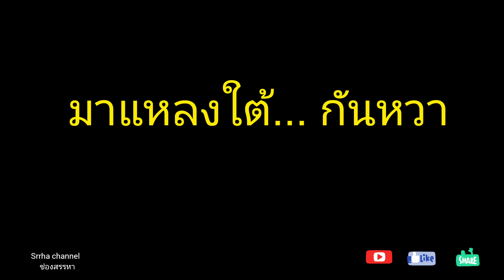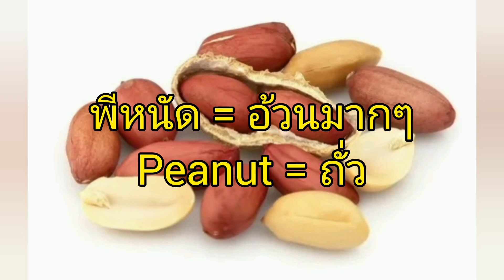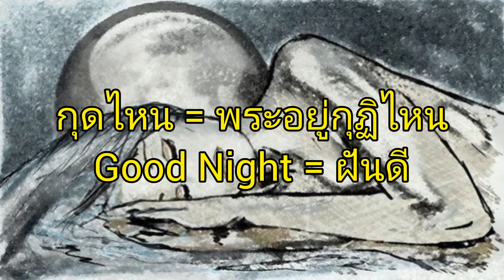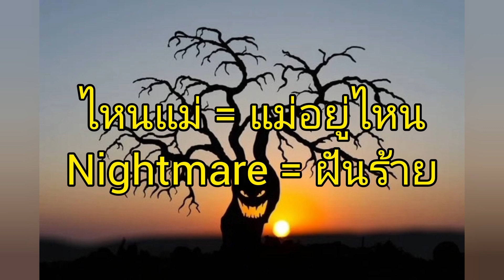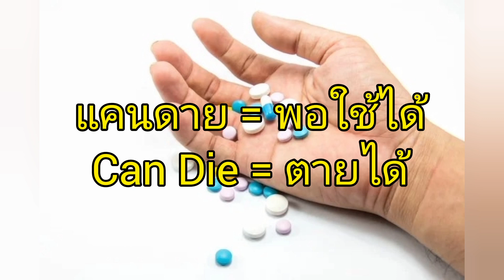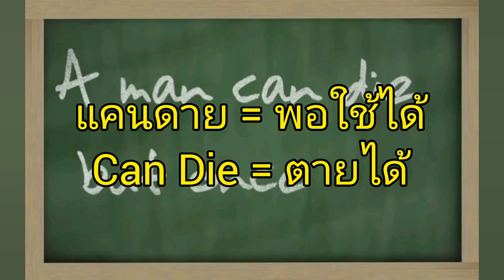EP146. ภาษาใต้ฝึกได้ไม่ยาก